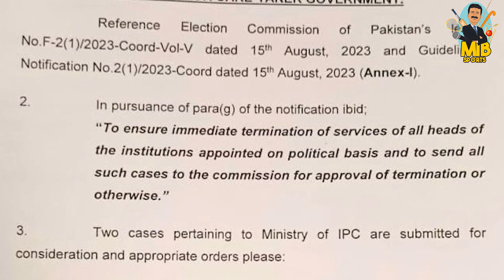8 Maheene Kay Qaleel Arsay Mein Kiya Pakistan Cricket Board Ka Chotha Chairman Anay Wala Hai?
8 Maheene Kay Qaleel Arsay Mein Kiya Pakistan Cricket Board Ka Chotha Chairman Anay Wala Hai? | Mirza Iqbal Baig